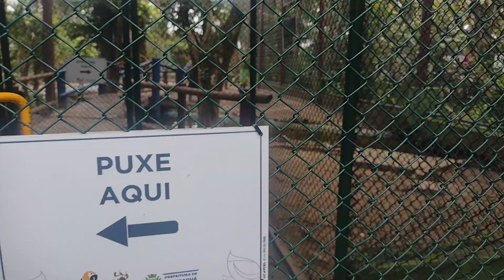A TRIBUNA MONGAGUÁ SP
Instagram vivendonolitoralsulsp